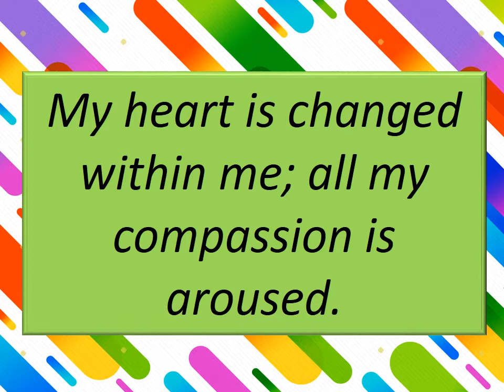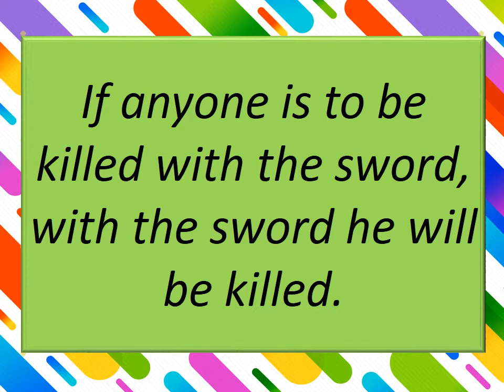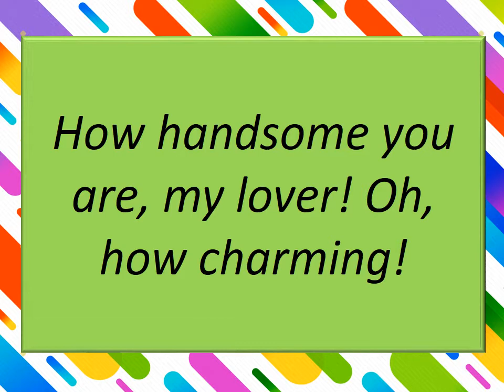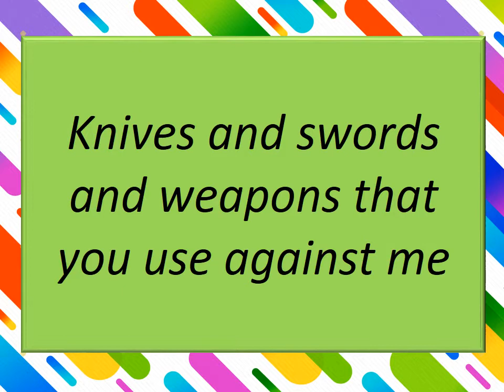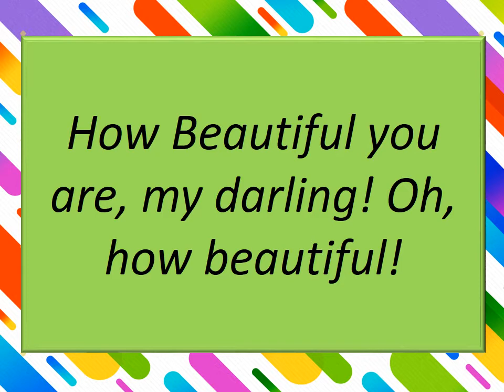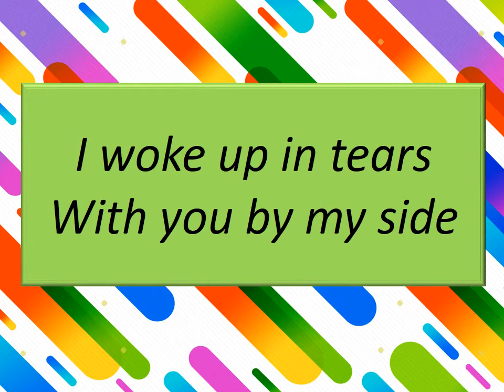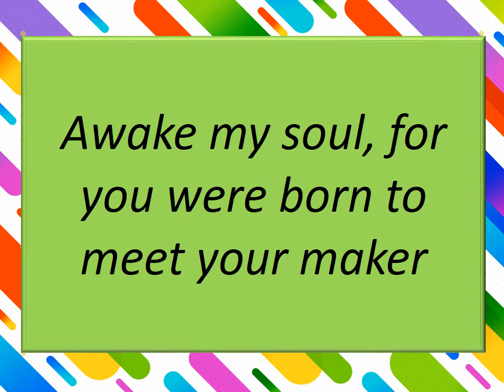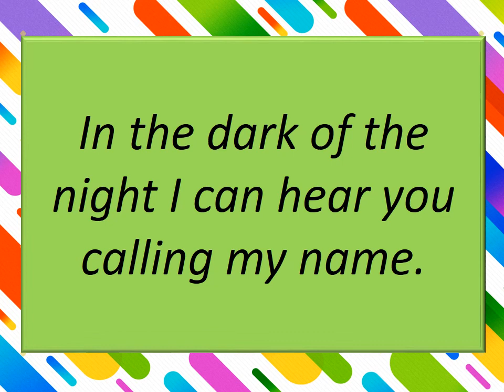Bible Verse or Song Lyric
Gather together as a family and test your bible knowledge... and your knowledge of song lyrics...

Play as Kids Vs. Adults, Spring Birthdays Vs. Fall Birthdays, or Everyone For Themselves.

Have Fun!!!